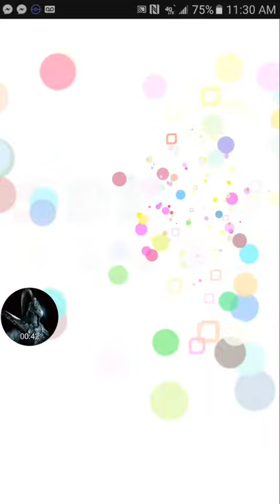Crash Fever KOF '98 FEST x 10 Draw 2nd Time